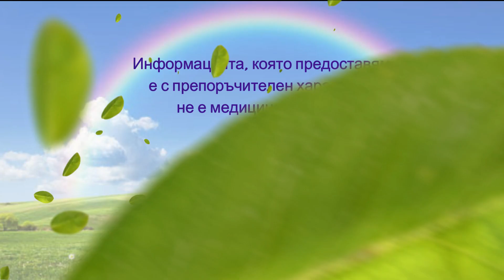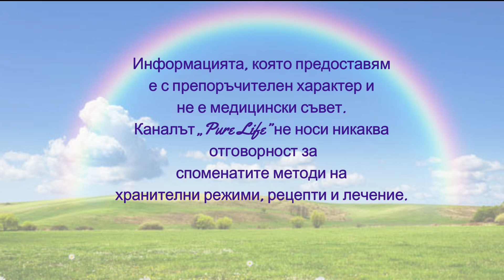🍃ОТКРИЙ НЕПОДОЗИРАНИТЕ ЛЕЧЕБНИ ПОЛЗИ ОТ СЕМЕНАТА НА ТОЗИ ПЛОД🍃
🌞Знаете ли, че има много начини да се справите с даден проблем или да се лекувате, но как да знаете кой от всички начини да изберете, когато много често изборите ни се свеждат до два или три?
Колкото повече избори имаме, толкова по-добро решение бихме взели, не само да се лекуваме, но изобщо за живота си.
Сигурна съм, че отдавна не сте опитвали този плод, но ако все пак е така, вече ще знаете как да го използвате и за лечение.
В това видео ще си припомните за дюлята и защо е добре да я добавим в нашят хранителен режим през есента, както и как да използваме нейните семки за лечение.

💚Съдържание на видеото:
00:00 Интро
02:52 Лечебни ползи на дюлята
11:10 Как да си направим чай от семки на дюли и за какво е полезен?
12:34 Край

💚Ако искаш да откриеш кой е най-добрият за теб хранителен режим, можеш да гледаш видеото ето тук:

💚Последвай ме в социалните мрежи за още практически съвети и вдъхновения

💚Благодаря ви за гледането, коментарите, грижата, която полагате за себе си и споделянето. 🥰